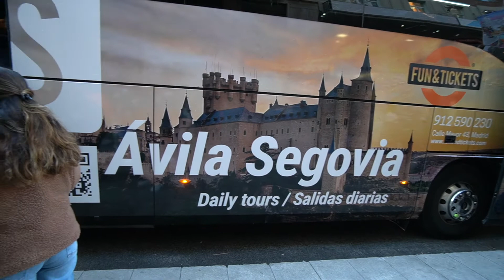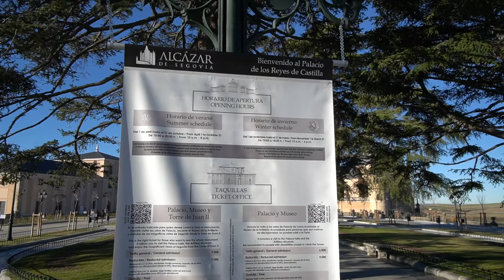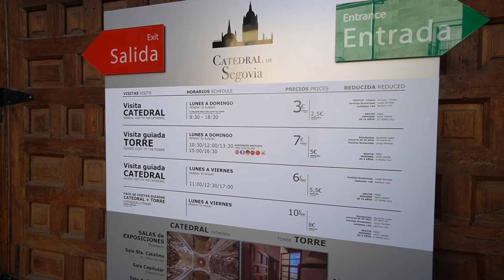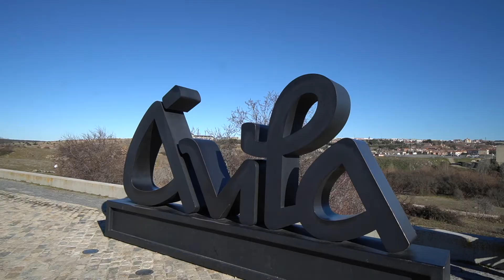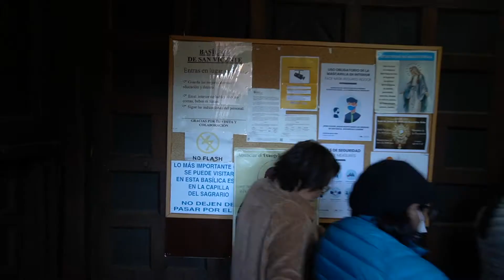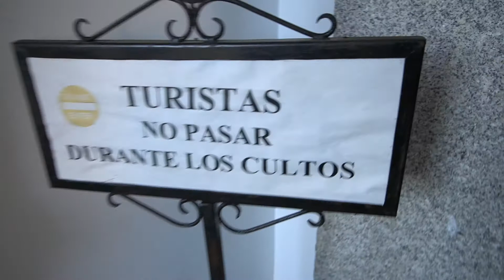Segovia and Avila Spain || Day tour from Madrid || Traveling during Covid 2022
What a productive day. Explored 2 neighboring cities of Madrid, Spain. I wanted to do more during our stay here since we are spending 5 days in Madrid. The Cathedral/Churches that we explored are quite amazing. The architecture, color and details makes you adore these great people behind it.

We took a tour from TripAdvisor since we wanted to get these done with a little bit of background to it and I highly suggest you do the same.

We spent the whole entire day and it was great. We did more that what I thought. It was definitely worth the price.

I do not own the background music used in this video.

If you want to use his music without need to credit him, Please visit his website and check the license↓↓